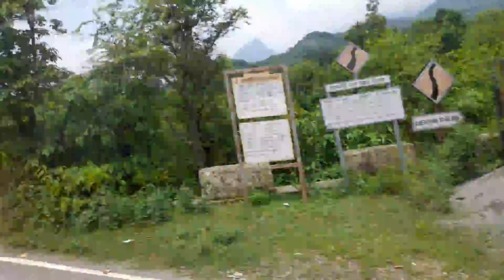katra se shivkhori tak ka khoobsoorat nazara (Part 7)